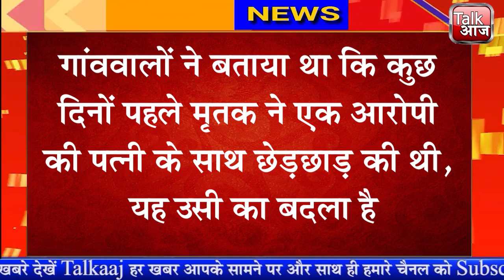यूपी: दोस्त ने पत्‍नी को छेड़ा, दोस्‍त ने दोस्त का काटा कुल्‍हाड़ी से सर